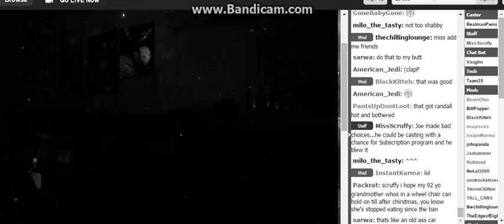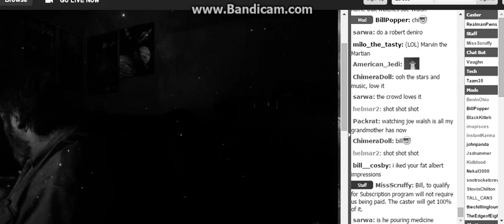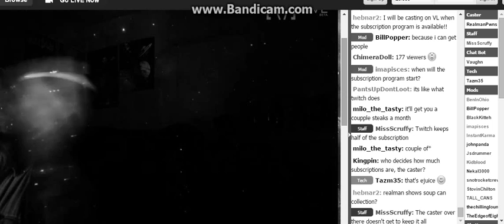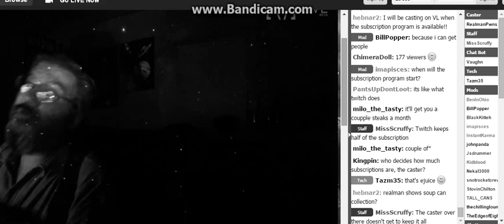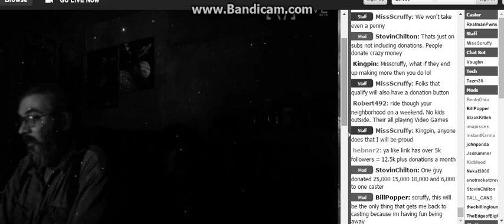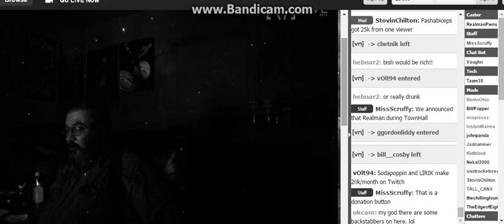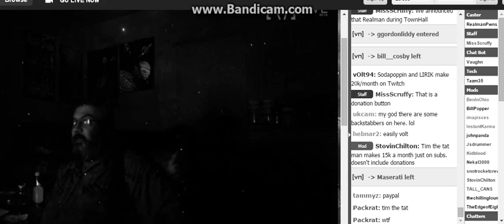D0nald Duck By RealMan